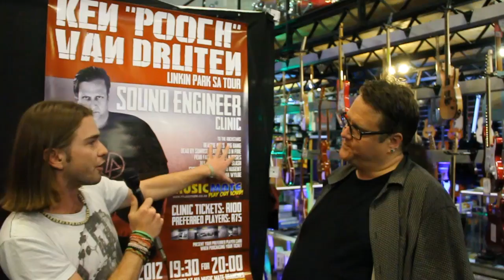Ken "Pooch" van Druten at the Music Mate Sound Engineer's Clinic Meet n Greet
Full interview with Ken van Druten at the Music Mate Sound Engineer's Clinic Meet n Greet.

Filmed at Music Mate Fourways.
9 November 2012.